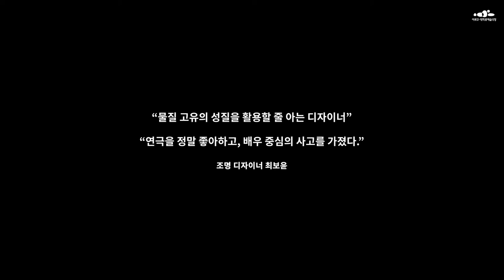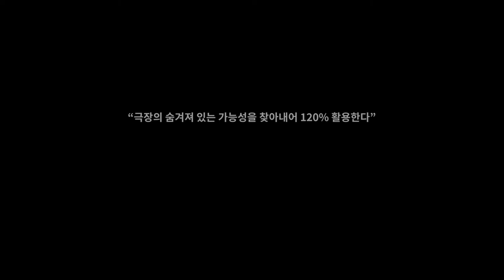「팔로우스팟」 - 무대 디자이너 박상봉&남경식 편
무대 디자이너 박상봉
“연극 무대의 가능성에 대해 생각해 볼 수 있는 매력 있는 무대 디자인을 보여준다“
“물질 고유의 성질을 활용할 줄 아는 디자이너”
“극장의 숨겨져 있는 가능성을 찾아내어 120% 활용한다”
“배우와 스태프를 도전하게 하는 디자이너”

「팔로우스팟 Followspot」 - 무대 디자이너 편
들어가기

#4 interview "삶을 변화시키는 직업, 무대 디자이너"

#5 무대 디자이너가 본 아르코·대학로예술극장